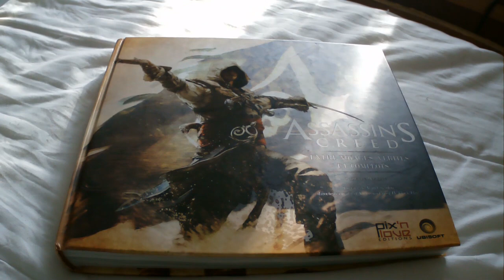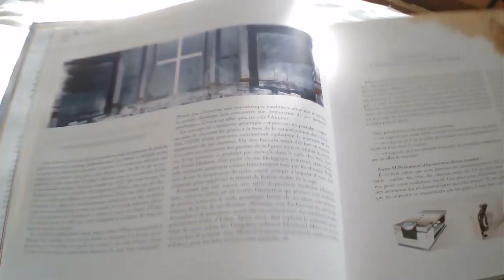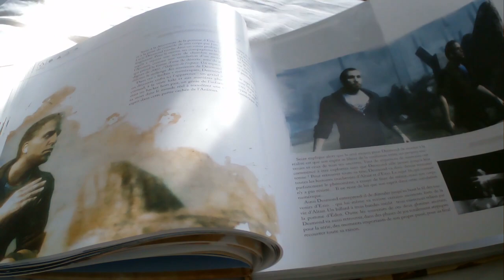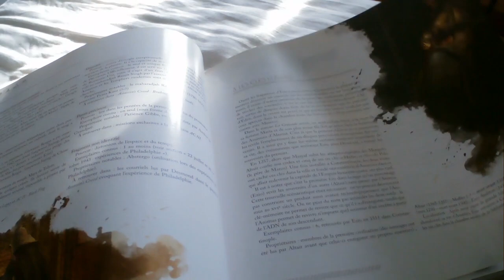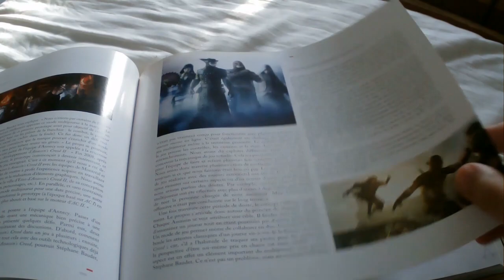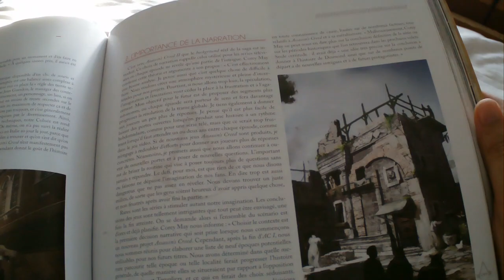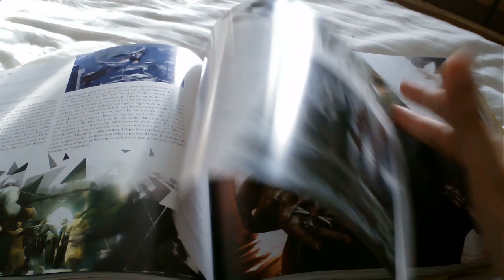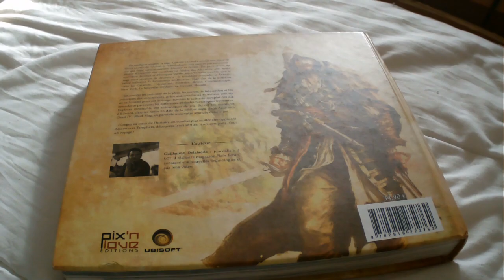[📖Présentation de livre #10] Assassin's Creed : Entre voyages, vérités et complots